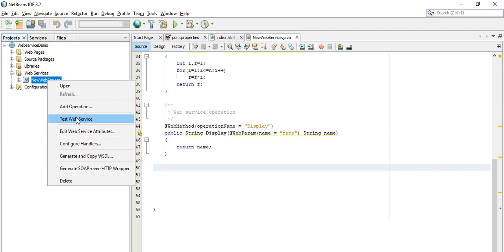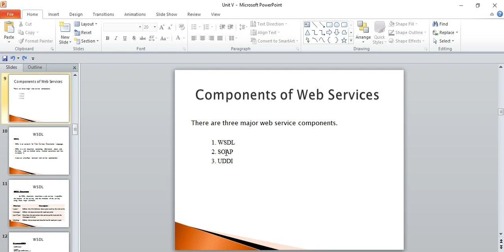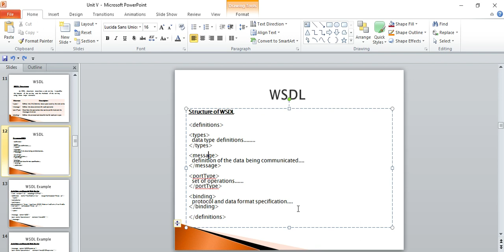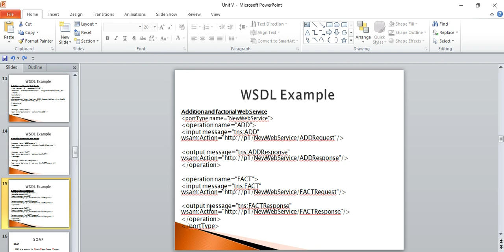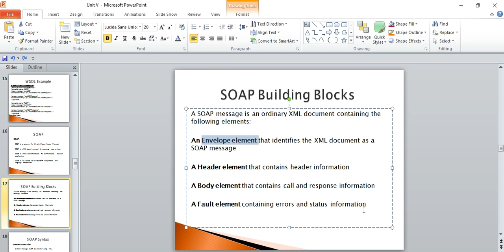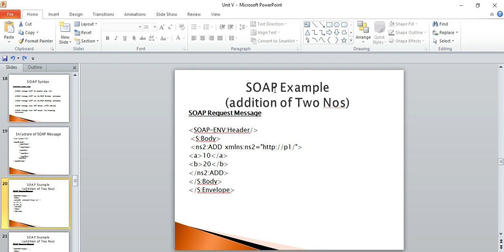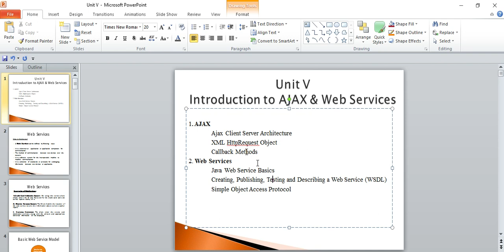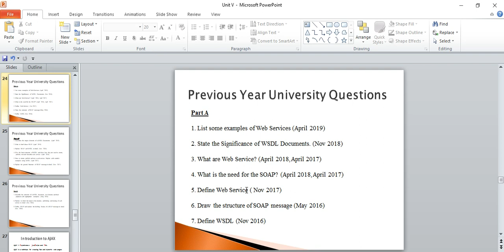CS8651 - Internet Programming - Unit V - Class 3